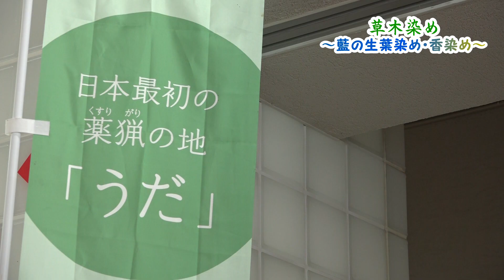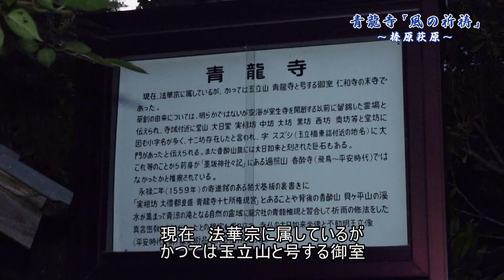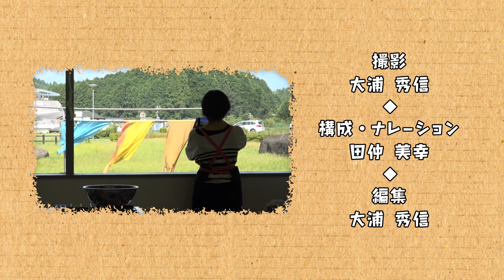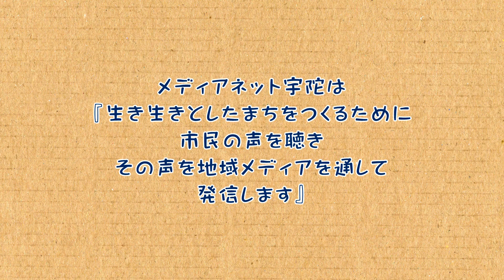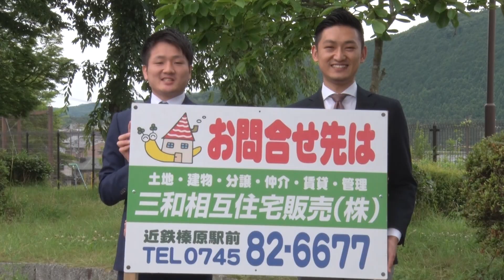まちの話題『草木染め ～藍の生葉染め・香染め～／青龍寺「風の祈祷」～榛原萩原～／季節の便り ～佛隆寺の彼岸花～』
「まちの話題」2024年10月11日～10月20日放送／うだチャン11
0:00 OP
0:30『草木染め ～藍の生葉染め・香染め～』・・・2024年9月6日／大宇陀温泉あきののゆ
9:04『青龍寺「風の祈祷」～榛原萩原～』・・・2024年9月7日
19:03 『季節の便り ～佛隆寺の彼岸花～』・・・2024年9月23日／榛原赤埴
22:26 ED